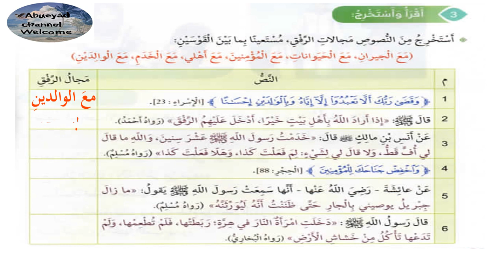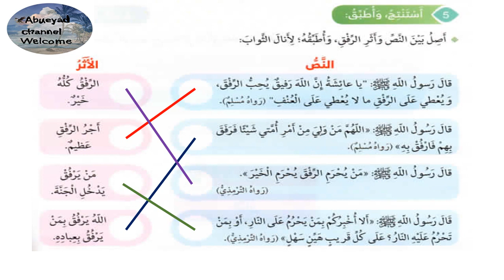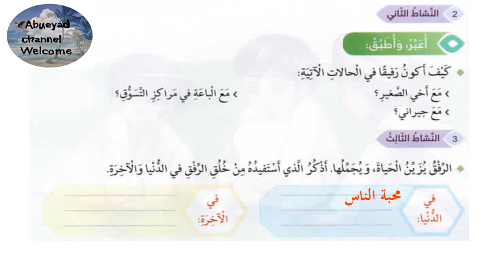الدرس الثالث : الرفق للصف الرابع فصل ثالث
درس الرفق